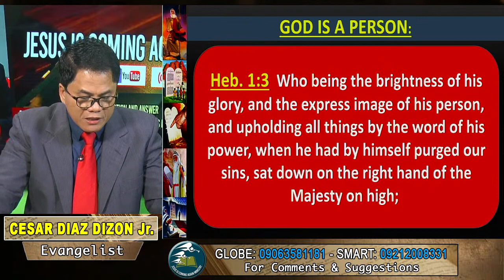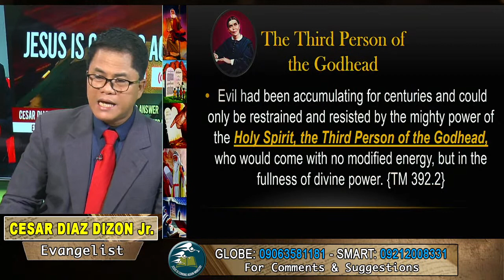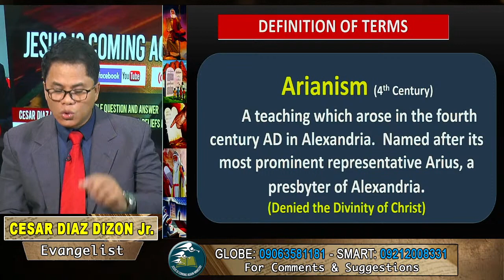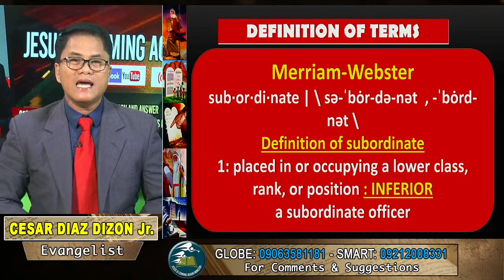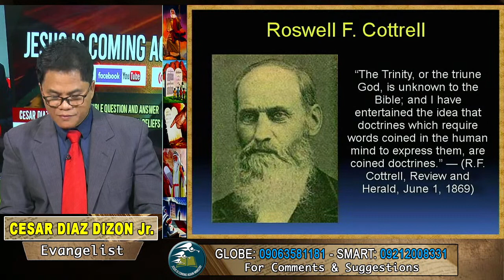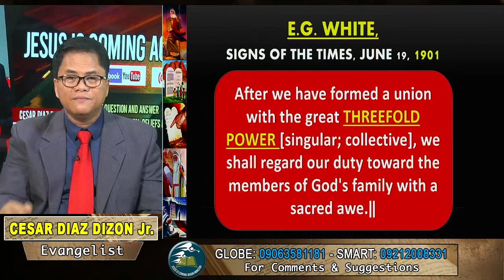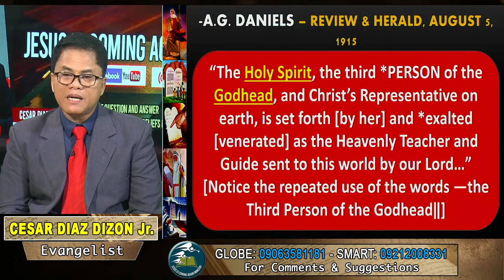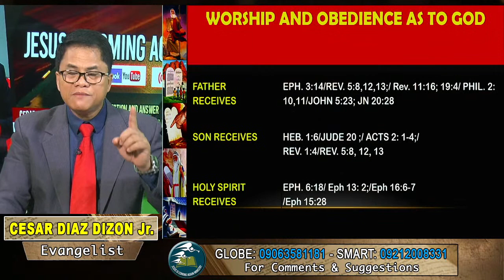TRINITY with SDA PIONERS | CESAR DIAZ DIZON JR.